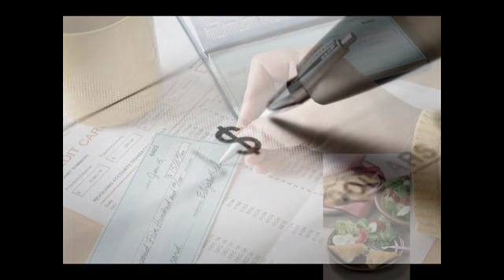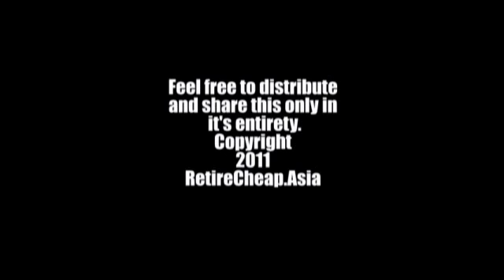Could You Be An Expat? What it takes to live abroad.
RetireCheap.Asia membership site - ALL the details for living abroad and connecting with other like minded people.
Estimates made by organizations such as the Association of Americans Resident Overseas put the number of non-government - employed Americans living abroad anywhere between 4 million and 7 million. Is this move right for you? Watch and find out how to tell.
For more videos, books on retiring abroad and a Retirement Budget Calculator go check out